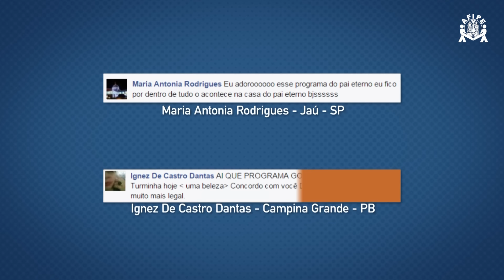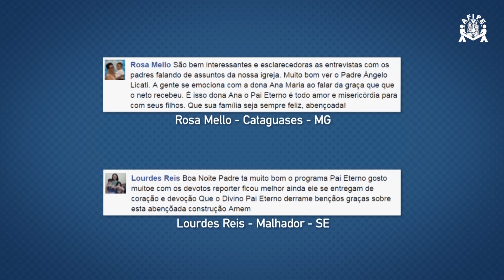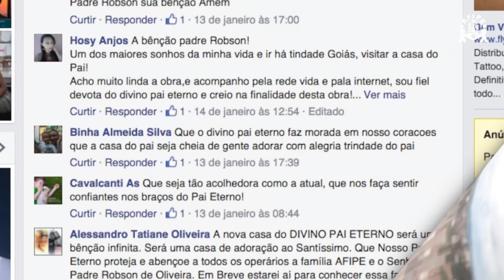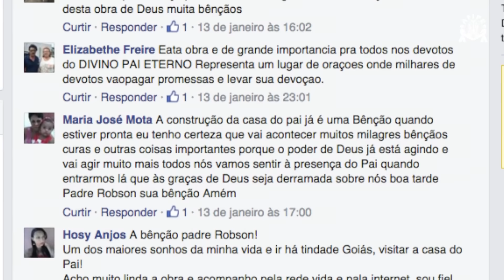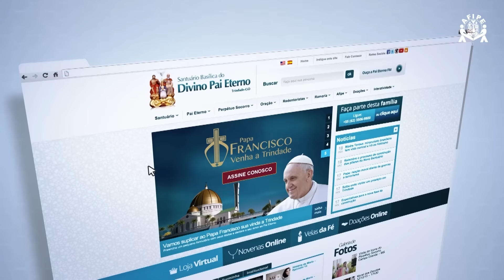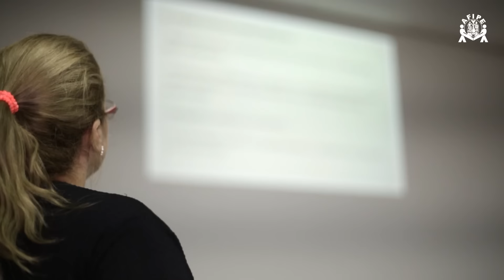Programa Pai Eterno - 28/01/2016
Mural dos Devotos - Participações de devotos pela Fan page oficial do padre Robson.
Dia a Dia - Agenda para os próximos dias. Visita do Ícone de Nossa Senhora do Perpétuo Socorro a cidades pelo Brasil.
Mãos à Obra - Comentários especiais sobre a obra da Nova Casa do Pai.
Em Nome da Vida - Obras Sociais fazem planejamento das atividades para 2016.
Você Sabia? - A Quaresma é o Tempo Litúrgico de oração e preparação para os Mistérios da Paixão, Morte e Ressurreição de Jesus.